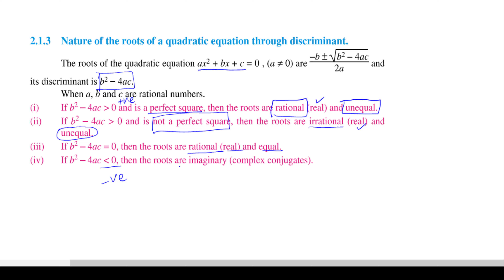Exercise 2.1 Question 1-2 | 10th Math | THE STUDY GUIDERS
This video explains what is Discriminant and how Nature of Roots can be found through discriminant along with the solution of all parts of Question 1 and 2 of Exercise 2.1 of Mathematics class 10.  Exercise 2.1 Question 1-2 of 10th Math by THE STUDY GUIDERS is according to PTB course and is helpful in preparing exams of BISE i.e. board exams.

1. What is discriminant?
2. How to find nature of roots?
3. Solution of all parts of Question 1.
4. Solution of all parts of Question 2.

Time Codes

00:00 intro
00:10 Q-1
04:10 Nature of Roots
13:17 Q-2